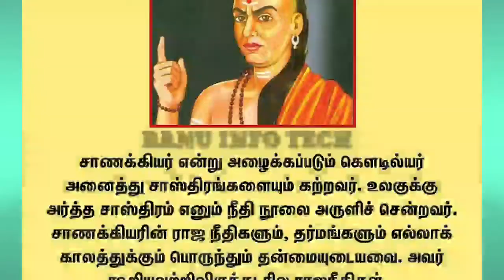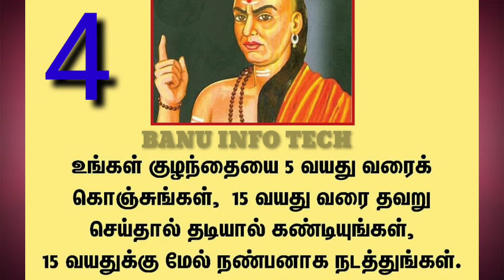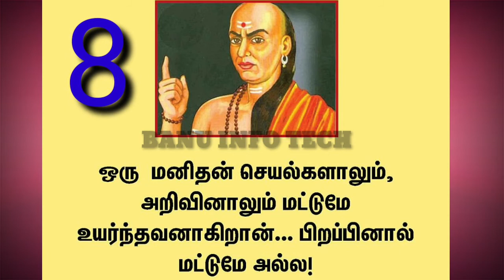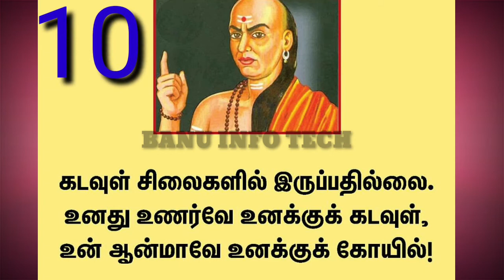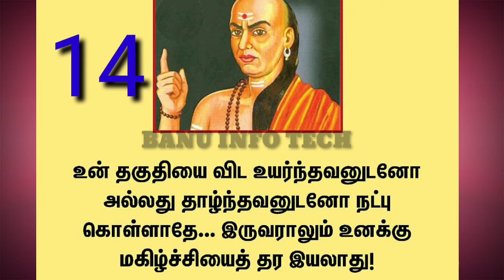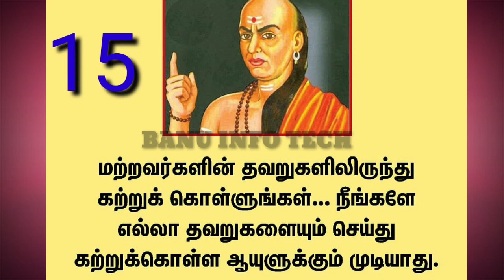ChanakyaNeeti in tamil|சாணக்கிய நீதி|chanakya' quotes for relationship| banu info tech|அர்த்தசாஸ்த்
BANU INFO TECH
                           ABOUT SECTION
Hello everyone Welcome to the Banu info-tech channel My channel I created in April 2020 I am working as an intermediate government school teacher and in the time available to me I am only posting essential videos for government school students, public school teachers and the general public  I keep posting videos on YouTube so I welcome your support for my channel.

The semantics of Chanakya justice that the world admires is now in simple Tamil

 We are proud to present this book, Arthashastram, written by a scholar named Chanakya, in Tamil in an easy way.  There are no things that are not in this semantics.  How a king should be, how an individual should decide in a difficult situation.  Caudiller said there were many things to know about how to levy taxes, how to subdue enemies, and how to suppress rebels.  In a nutshell, this is a video that should be on everyone's cell phone.  my subscribers will know the importance of this.